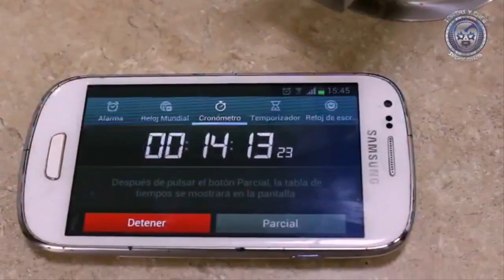Dr. Wagner Jr, H de Wagner y Galeno vs Traumas e H de 2 Caras vs Mesías, Omar Reyes e H de Canis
Lucha estelar en triangular de tercias en la Arena Naucalpan sede de la IWRG entre el Dr. Wagner Jr, Hijo del Dr. Wagner y Galeno del Mal vs Traumas I y II e Hijo de 2 Caras vs Mesías, Máscara Año 2000 Jr e Hijo de Canis Lupus.